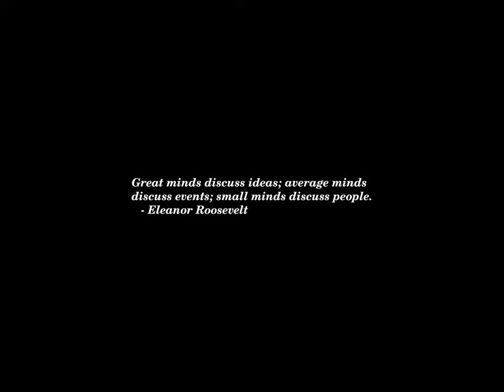Sunset Time-lapse: Monday, June 17, 2024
Today's headlines:

How To Visit Kiruna, Sweden’s City On The Move

Iowa poll: Trump nearly 20 points ahead of Biden

Schumer takes heat for grilling photo in Father's Day post

Landrieu dismisses Trump's potential 21 percent support with Black voters

The Museum Mile Festival Offers Free Entry To New York City Museums

S&P 500 Will Rise To 5,600 By End Of 2024 As Average Stock Catches Up, Goldman Says

World’s Best Bars: The Nominees For The 2024 Spirited Awards

Senate Democrat: Supreme Court 'readying to fundamentally rewrite' Second Amendment